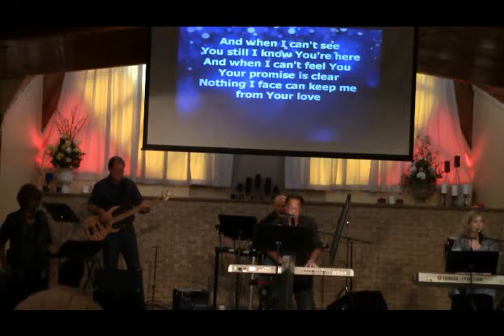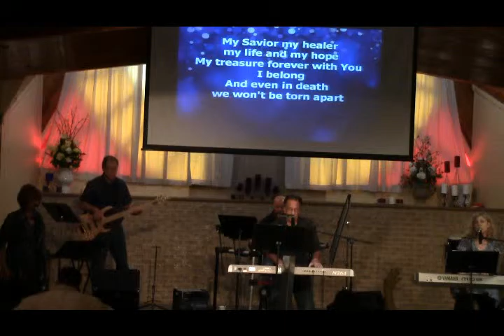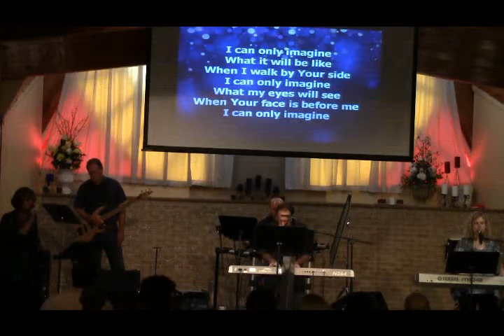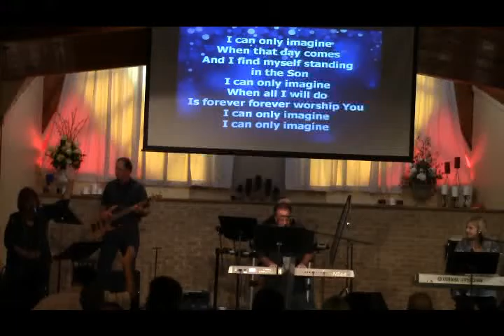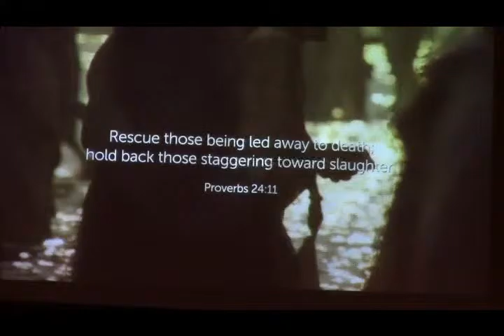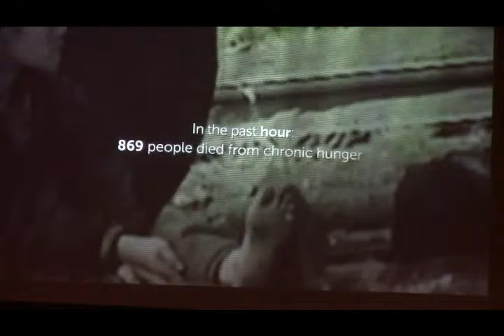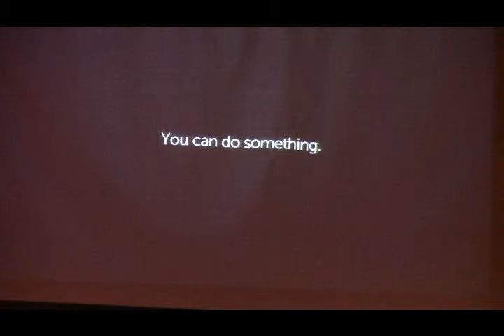8/30/2015 TRANSFORMED by the reasoning of God's Word #1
Transformation is what we are destined for...

COMBINED EAST & MAIN CAMPUSES Teaching Series called TRANSFORMED by the Gospel -Starting AUGUST 29 & 30

MARK YOUR CALENDARS and Invite a friend! Also, PLEASE POST on your Facebook page, Thanks! JOIN us as we continue our study on the Book of ACTS from Chapters 17 to 24 called TRANSFORMED by the Gospel -Starting AUGUST 29 & 30

Change is something we all need. It is an ongoing part of life . With its constant flux, life demands adjustments for our schedules and plans. Essentially, change is the new norm. But people's spiritual lives call for more than slight changes to the calendar . Our lives are in need of transformation, to be a Church that transforms the world! Real transformation starts with new life, not just changing over a new leaf. The only thing that can ever fill all the spaces in your life. It can forgive your past and secure your future." Many people find the words.

Paul has described God's gift of righteousness. In Christ, we who were condemned are justified. We who were sinners are sanctified. And we who had no hope will be glorified. But what should our response be to God's mercy, love, and grace? Join us, as we explore how to be TRANSFORMED .

So, make plans to bring your family and friends for high energy worship, relevant biblical teaching and the best part of your kids weeks, as we take this journey together.

What to expect at New Hope:
Main Campus Sat @7pm & Sun @9:30am,
East Campus @10am

8/29-30/2015     Gospel Transforms by reasoning of God's Word
9/5-6/2015         Gospel Transforms by a calming Promise
9/12-13/2015     Gospel Transforms by receiving the Holy Spirit
9/19-20/2015     Gospel Transforms by a model for Ministry
9/26-27/2015     Gospel Transforms by being ready to Die!
10/3-4/2015       Gospel Transforms by a testimony of Courage
10/10-11/2015  Gospel Transforms by the Lord's Unfolding Purpose
10/17-18/2015 Gospel Transforms by the essence of a Godly Life